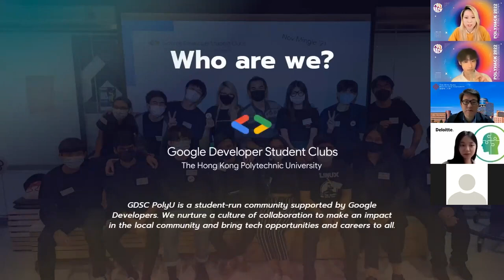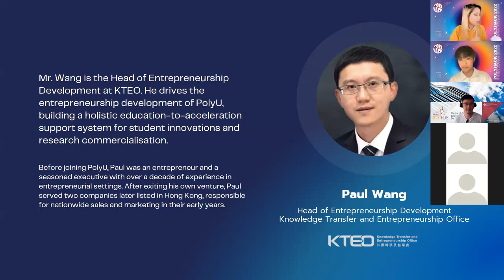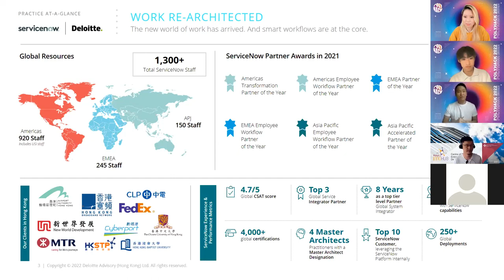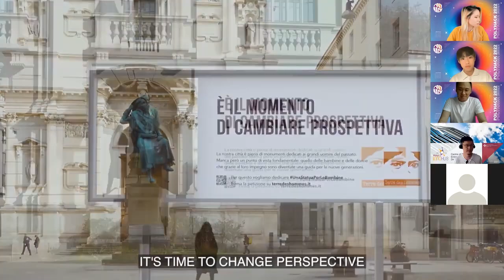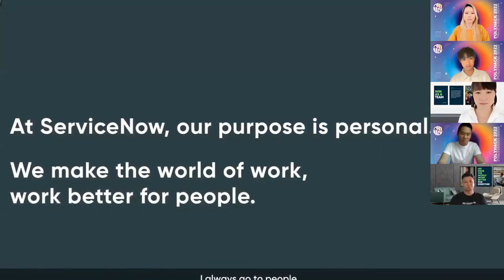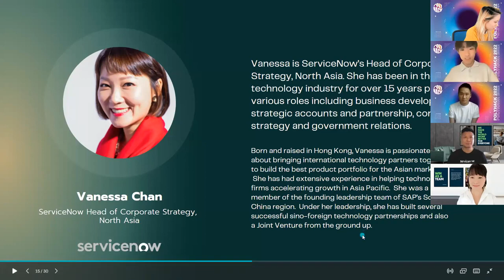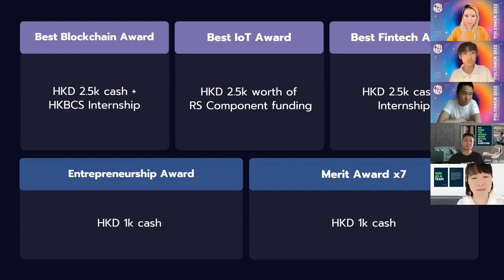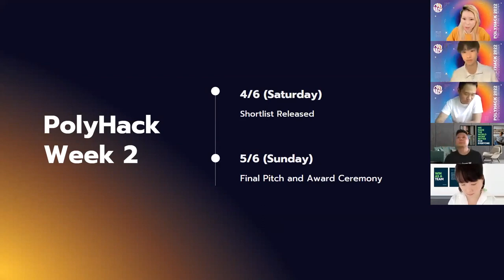PolyHack 2022 Opening Ceremony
Checkout the latest innovations in smart city and quantum computing!

Welcome to PolyHack - Where Innovation Meets Empowerment!

🚀 Join the vibrant community of tech enthusiasts, innovators, and problem solvers at PolyHack! 🌟 Our YouTube channel is your gateway to a world of groundbreaking ideas, cutting-edge technologies, and inspiring events.

🎉 Get ready to explore the past, present, and future of PolyHack through captivating videos, workshops, sponsor talks, and ceremonies. Embrace the power of collaboration and knowledge-sharing as we push the boundaries of creativity and problem-solving.

🔍 Dive into the diverse themes that fuel our passion - from fintech, smart city, and IoT, to blockchain, AI, and beyond. Be part of the journey as we empower students to shape a brighter future through technology.

Don't miss out on the chance to witness the next wave of innovation and inspiration.

👉 Join the PolyHack community today and embark on a transformative adventure that celebrates innovation, learning, and empowerment! Let's change the world together, one idea at a time. 💡